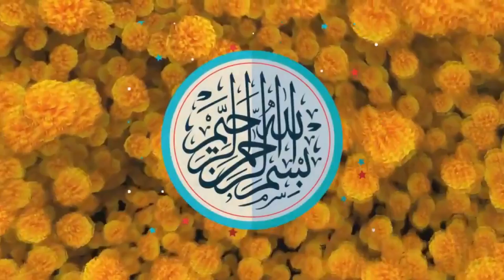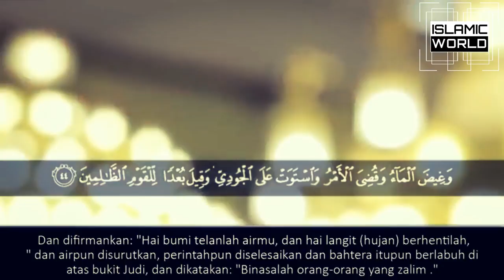y2mate com Heart Soothing Quran Recitation Surah HUD MISHARY RASHID AL AFASY 1080p